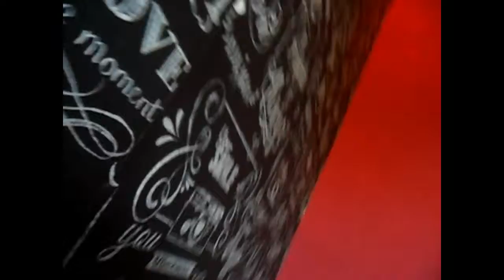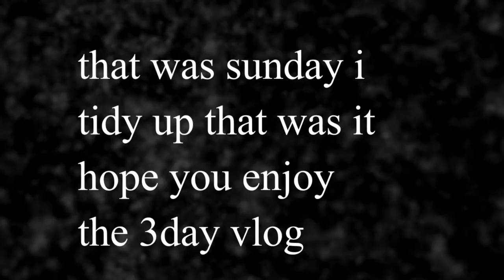Copy of 3 day vlog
wow it feels good to be back guys with new vid enjoy song
please go show some love and i sub to lauren